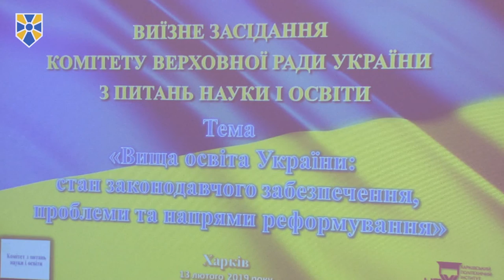"Народний фронт" має залишатися локомотивом освітніх змін в Україні, - Т.Кремінь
Народний депутат фракції "Народний фронт", голова підкомітету з питань загальної середньої освіти Тарас Кремінь взяв участь у виїзному засіданні парламентського комітету з питань науки і освіти, яке відбулося в Харкові.

Як повідомили в прес-службі обласної партійної організації, захід присвячений трьом головним питанням необхідних структурних змін до Закону України "Про вищу освіту".

Парламентарій нагадав, що нормативно-правовий акт було ухвалено Верховною Радою за ініціативи міністра освіти і науки, представниці "Народного фронту" Лілії Гриневич у 2014 році.

Тарас Кремінь підкреслив, що тоді це був просто революційний закон, проте зараз він потребує певних коригувань.

"В першу чергу, вони стосуються корпоратизації закладів вищої освіти, друге – зміна моделі фінансування закладів вищої освіти, третє питання – вимірювання знань. Заради цього ми готові подискутувати з ректорами не тільки харківських університетів, але й запрошеними ректорами, які мали долучитися до цієї вкрай важливої дискусії", - наголосив народний депутат.

"Як представник партії "Народний фронт", я вважаю, що ми маємо залишатися локомотивом освітніх змін в Україні, започаткованих міністром освіти і науки Лілією Гриневич", - підкреслив Кремінь та додав, що очільниця МОНу не змогла взяти участь у заході з об’єктивних причин – вона знаходиться у відрядженні на урядовому саміті в ОАЕ, де, зокрема, обговорюються питання діджиталізації освіти та посилення можливостей IT-сфери для українських університетів.

Відповідаючи на запитання, чому саме Харків було обрано для проведення виїзного засідання, народний депутат зазначив, що це місто є беззаперечно університетською столицею України. Воно завжди було центром, де пов’язана наука з виробництвом, і у нього надзвичайно високі показники залучення іноземних студентів до навчання.

"Харків є флагманом у цьому розумінні. 20 тис. іноземних студентів – це величезне мірило того, що може запропонувати місто за приклад для інших університетів", – наголосив Тарас Кремінь та висловив упевненість, що під час заходу вдасться зробити такі напрацювання, які суттєво вплинуть на поліпшення освітнього клімату, якості освіти і залучення молодих талановитих науковців до інноваційної діяльності.

Приєднуйся!